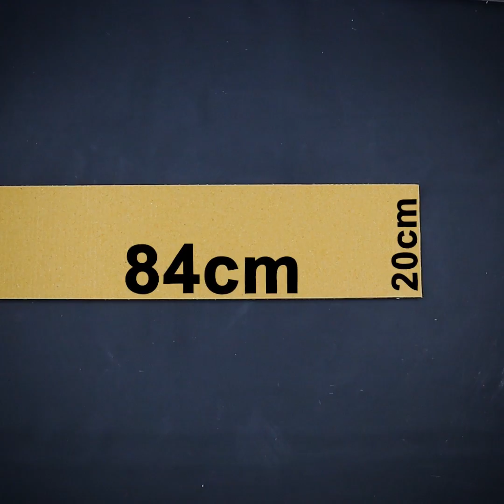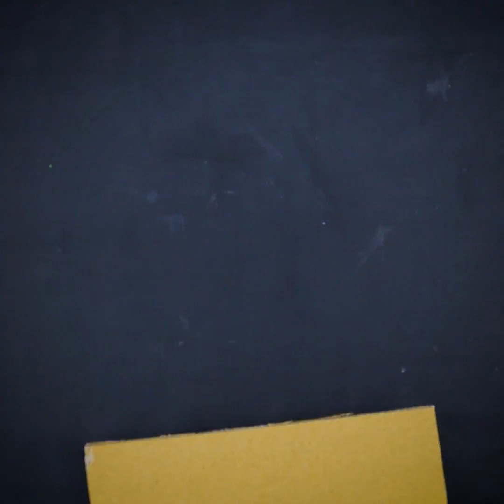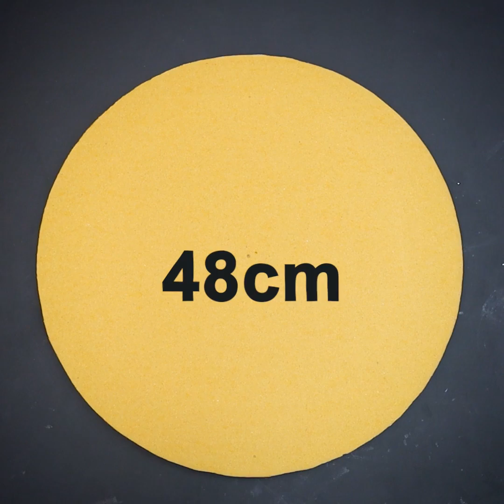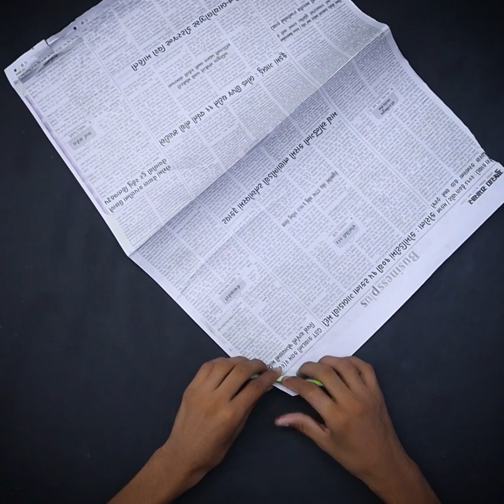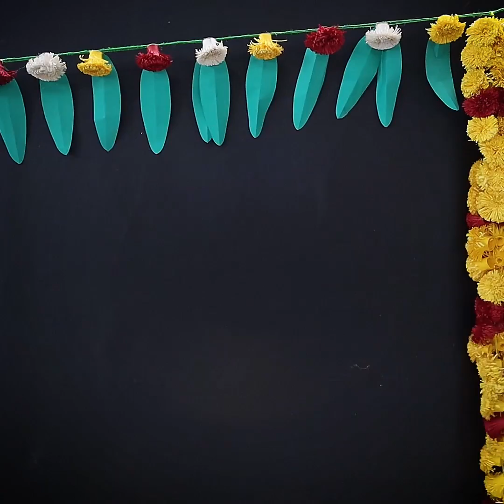दिवाली में घर की सजावट कैसे करे | घर सजाने का तरीका